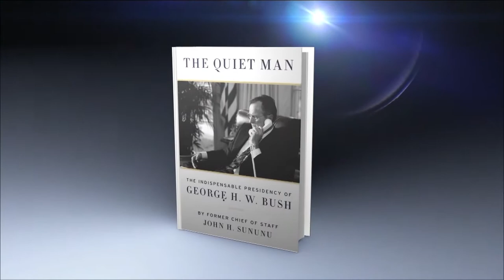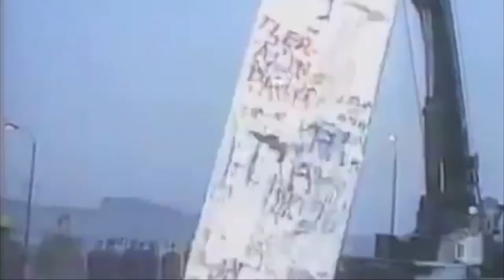Malzberg | John Sununu Praises 'Quiet Man' George H.W. Bush in New Book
John Sununu, Fmr. Chief of Staff, George Herbert Walker Bush Author,"The Quiet Man: The Indispensable Presidency of George H.W. Bush" joins Steve to discuss his book: "The Quiet Man: The Indispensable Presidency of George H.W. Bush.” Sununu gives an insider account of the man and his universally underrated and misunderstood presidency.